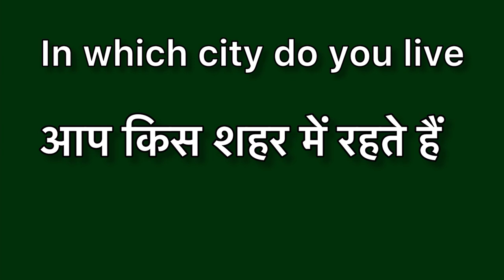In which city do you live meaning in hindi | In which city do you live ka matlab kya hota hai | Word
In which city do you live meaning in hindi
In which city do you live ka matlab kya hota hai
word meaning
what is in which city do you live
In which city do you live हिंदी अर्थ